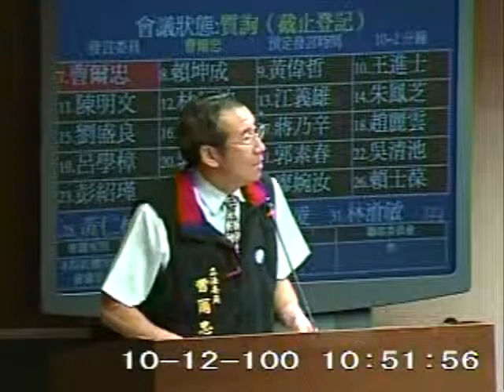2011-10-12 曹爾忠 發言片段, 第7屆第8會期交通委員會第5次全體委員會議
會議簡介: 立法院第7屆第8會期交通委員會第5次全體委員會議審查101年度中央政府總預算案有關交通部主管歲入及交

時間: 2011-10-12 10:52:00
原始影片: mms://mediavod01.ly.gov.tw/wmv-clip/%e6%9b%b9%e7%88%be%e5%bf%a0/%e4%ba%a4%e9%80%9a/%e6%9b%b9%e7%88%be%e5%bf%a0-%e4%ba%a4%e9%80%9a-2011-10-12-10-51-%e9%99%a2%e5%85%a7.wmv